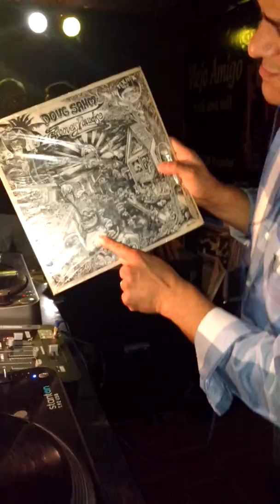Fiesta del Recuerdo en el no se dice.